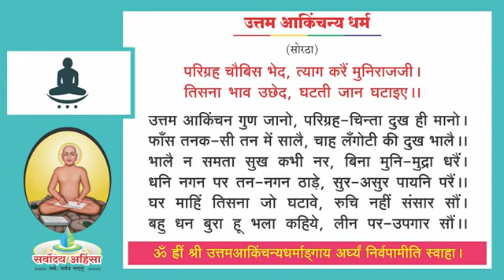दशलक्षण पूजन उत्तमआकिंचन्य धर्म अर्घ्य